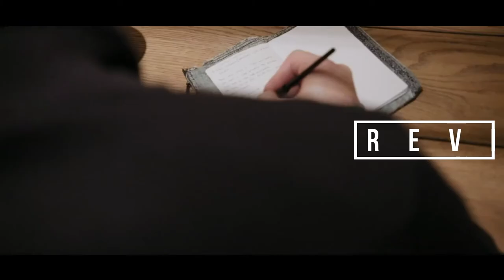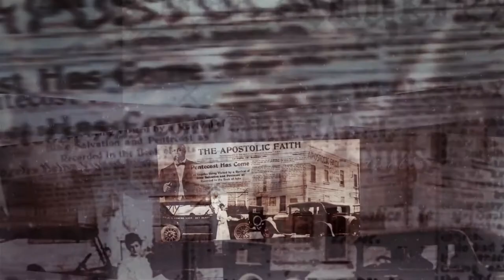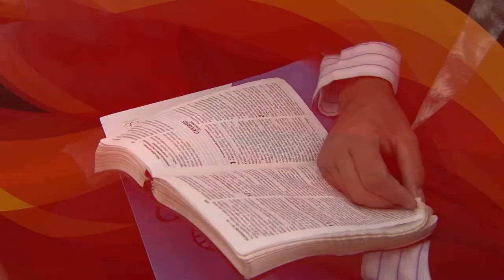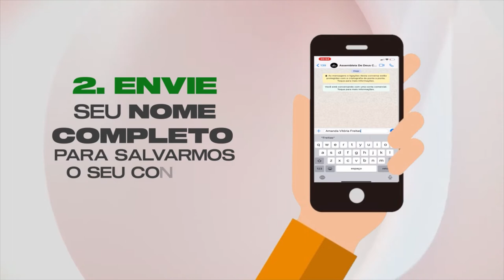PERGUNTAS E RESPOSTAS • QUESTÕES BÍBLICAS | EPISÓDIO 003 (VIVA VOZ)